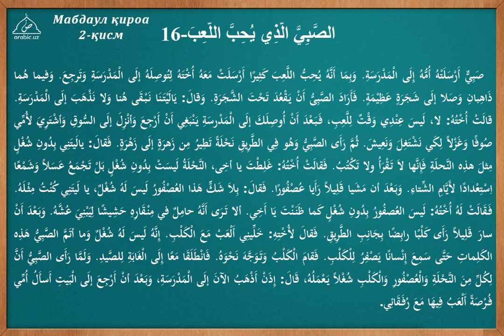16 dars O yinni yaxshi ko radigan bola tarkib